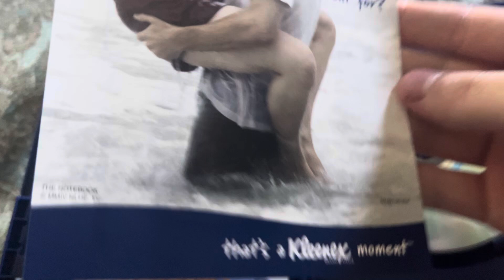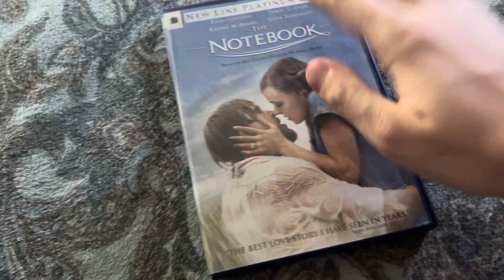Happy 20th Anniversary to The Notebook!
Been 2 whole decades since this movie first came out. Don’t have a whole lot to say but I’ve seen this movie 2 or 3 times and I absolutely loved it! Ryan Gosling and Rachel McAdams were all sensational in this film! Actually my 2nd favorite romance movie of all time behind Titanic! I do also know this movie was being filmed the same time as Mean Girls which both came out the same year. I’d see a rerelease for this movie if they ever do it